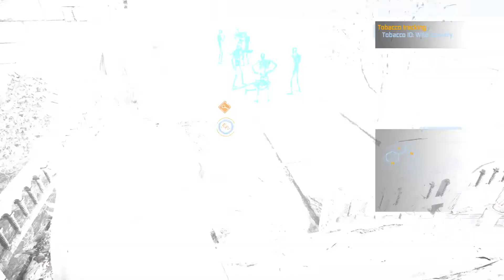Batman: Return to Arkham Asylum - Episode 4: Explosive Gel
Grabbing the currently accessible riddles in Arkham North and West.